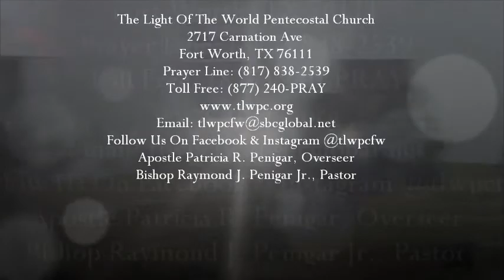Sunday Morning Miracle Praise Break 3/20/16